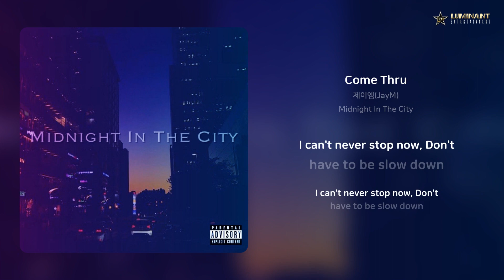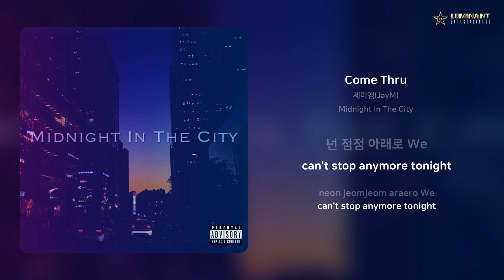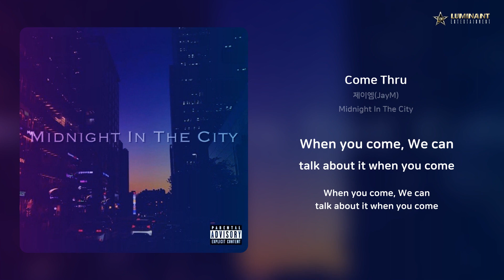제이엠(JayM) - Come Thru | 가사 (Lyrics)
Artist: 제이엠(JayM)
Track: Come Thru
Album: Midnight In The City
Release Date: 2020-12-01